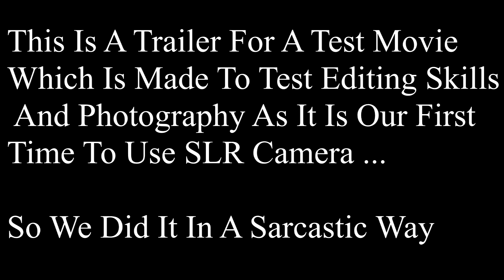The Exorcism Of ZamZaminoff Movie Trailer ! A New Kaito Kid Test Movie ( Sarcastic )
Trailer Of A Test Movie
Copy Rights KAITO KID FILM PRODUCTION